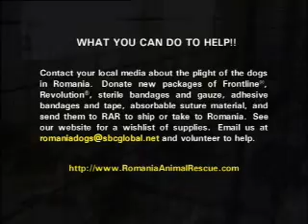About Romania Animal Rescue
Nancy Janes visits Romania several times each year to document the overpopulation of stray dogs and cats. Her organization, Romania Animal Rescue, Inc., works with other charities to spay/neuter these animals. In years to come, the population will be reduced where we can attend to the needs of these dogs and cats.